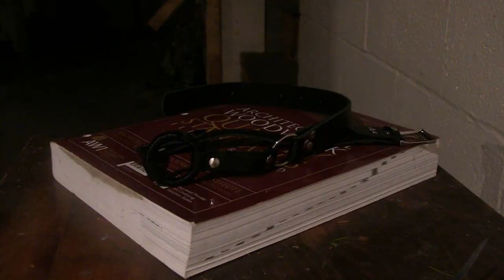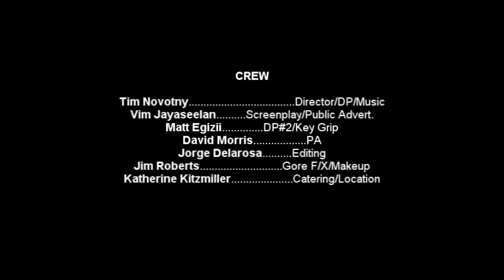Sonny's Guest (2014)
Winner of the Cleveland 48 hour horror competition
-Best special effects
-Best use of murder weapon
-Most blood spattered